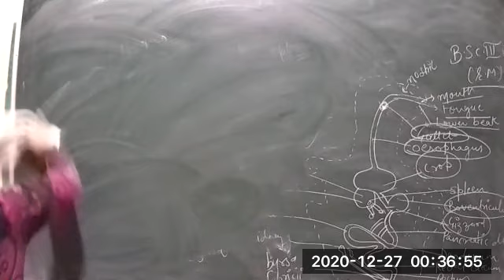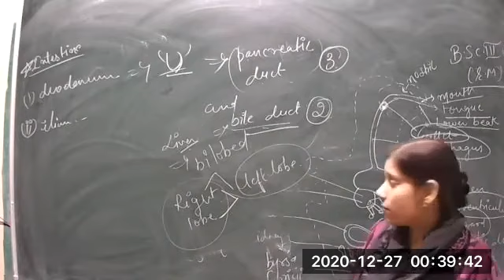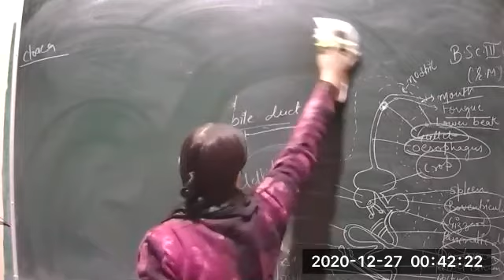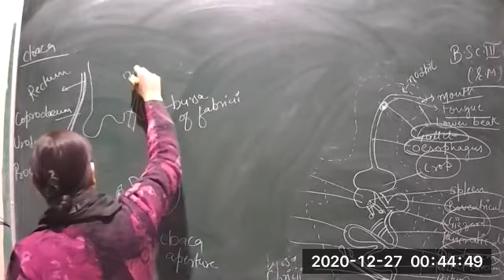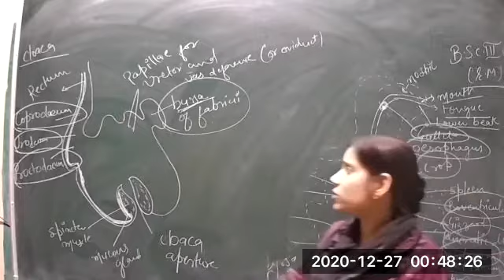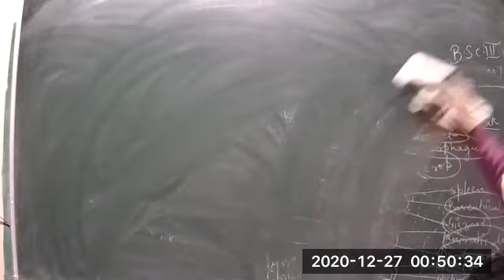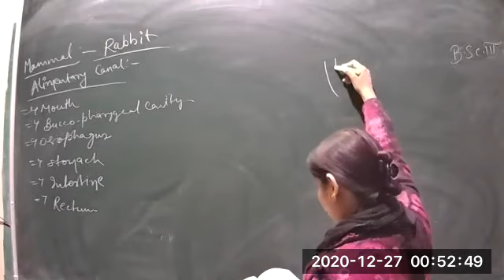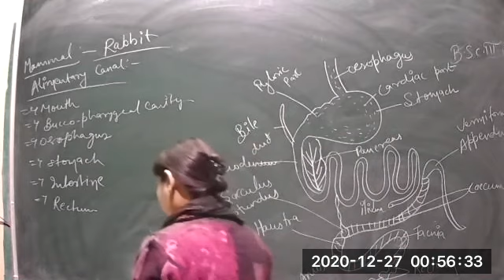Class 28 BSC 3rd year Chordate e m p2 27 12 2020